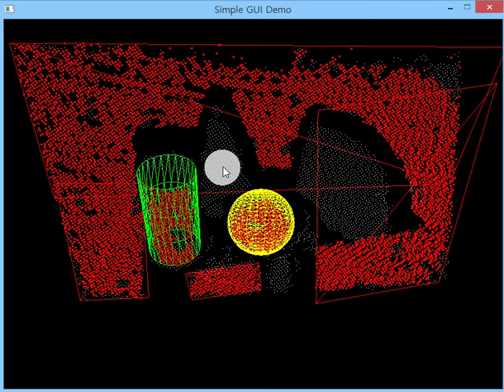FindSurface SDK - Simple GUI Demo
In the scene, there are wall (plane), ball (sphere), pipe (cylinder), paper cone, and elbow (torus).

The point cloud was prepared by using Google Tango and saved in xyz-format.

The touch-size is to be adjusted to the object size.
Then, a seed point is chosen (clicked).

Find Plane.
Find Sphere.
Find Cylinder.
Find Cone.
Find Torus.